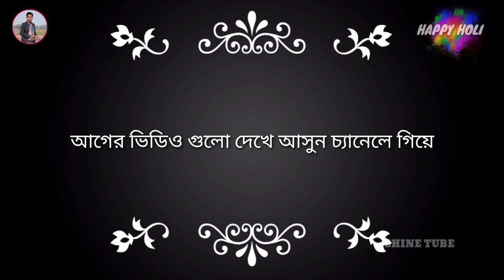ইউটিউব থেকে গুগল আমাকে কি দিলো? Youtube Theke Google Amake Ki Dilo? By SHINE TUBE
ইউটিউব থেকে গুগল আমাকে কি দিলো? Youtube Theke Google Amake Ki Dilo?
By SHINE TUBE

প্রিয় ভিউয়ার্স আমি মোহাম্মদ সাবির আহমেদ
আজ আমি এই ভিডিওতে আমি আমার গুগল থেকে পাঠানো গুগল এডসেন্স পিন আপনাদের মাঝে শেয়ার করছি আশা করি আপনি এই ভিডিওটা দেখে আনন্দ পাবেন যদি আপনি আমাকে ভালোবেসে থাকেন আমার শাহিন টিউব কে ভালবেসে থাকেন । বন্ধু আমি আপনাদের মাঝে ভিডিওর মাধ্যমে বিভিন্ন রকম কথাবার্তা এবং সুন্দর সুন্দর কমেডিয়ান ভিডিও বিভিন্ন ধরনের ভিডিও আপনাদেরকে উপহার দিয়ে থাকি এবং ওপর দিয়ে চলেছি সেই আপনাদের সার্পোট ভালোবাসার জন্য আমি একজন ছোট্ট ইউটিউবার বন্ধুরা আপনারা যেভাবে সাপোর্ট ভালোবাসা দিয়ে চলেছেন এভাবেই যদি সাপোর্ট ভালোবাসা দিয়ে চলেন একদিন হয়তো সামনের দিকে এগিয়ে যেতে পারবো। এভাবেই ভালোবাসা দিয়ে যাবেন বন্ধু আমার জন্য দোয়া করবেন আপনারা ভালো থাকবেন। ভিডিওটি যদি বিন্দু পরিমানও ভালো লাগে একটি লাইক করবেন কমেন্ট করবেন এবং আপনার প্রিয়জনদের মাঝে আমার চ্যানেলটি শেয়ার করবেন আপনার একটি শেয়ার আমার ইউটিউব এর স্বপ্ন পূরণ।
ধন্যবাদ

MY GEARS:

My best choice mobile super camera

my Microphone

My Gorillapad

My Tripod

my short film channel link